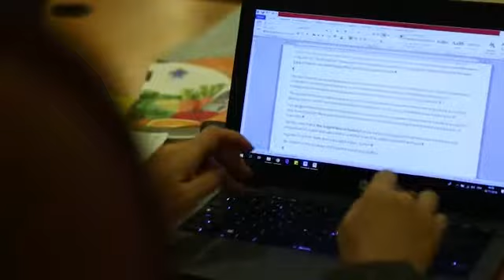Regional meeting 26Nov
عدد أيام المؤتمر: 3 أيام متتالية

26 نوفمبر 2018 الاجتماع الإقليمي لمعالجة السمنة في إقليم دول الشرق الأوسط
27 -28 نوفمبر 2018 أيام المؤتمر

من نحن؟
إدارة التثقيف الصحي مؤسسة حكومية تابعة للمجلس العلى لشؤون الأسرة في الشارقة، تترأسه سمو الشيخة جواهر بنت محمد القاسمي قرينة صاحب السمو الشيخ الدكتور سلطان بن محمد القاسمي حاكم الشارقة، تأسست في عام 2010 ورؤيتها دعم فئات المجتمع للوصول نحو حياة صحية آمنة، متكاملة ومتميزة، للأسرة والمجتمع.

لمحة عن مؤتمراتنا السابقة:
• منذ عام 2011 حققنا حضور يفوق 5000 فرد من أفراد المجتمع.
• استقطبنا أكثر من 80 مختصر وخبير محلي وعالمي بمختلف الإختصاصات العلمية والطبية.
• تم اعتماد المؤتمرات الخمسة السابقة بإجمالي 30 ساعة معتمدة للحضور من وزارة الصحة ووقاية المجتمع وجامعة الشارقة.
• تم عرض ما يفوق 70 محور صحي متنوع يهم المرأة، الرجل، الطفل والأسرة بوجه عام.

مؤتمر صحتي 2018:
مؤتمر صحتي السابع، والذي ينظم في إمارة الشارقة في شهر نوفمبر 2018، يحظى بإهتمام خاص من سمو الشيخة جواهر بنت محمد القاسمي – رئيس المجلس الأعلى لشؤون الأسرة في الشارقة – كونها تؤمن بأن الاستثمار في صحة الإنسان ما هو إلا استثمار في مستقبل الدول.
يأتي هذا المؤتمر تنفيذاً للإستراتيجية الإقليمية من منظمة الصحة العالمية للتغذية ( 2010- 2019) والتي توصي بأهمية تحديث الاستراتيجيات والخطط الصحية الوطنية في التوعية الصحية والإلتزام بالجانب الوقائي كمحور أساسي للتوجهات التثقيفية الموجهة للمجتمع بكافة شرائحه.
يعد هذا المؤتمر الفريد من نوعه تجمعاً ضخماً للأطباء والمختصين في مختلف القطاعات المحلية والدولية مع أولياء الأمور وأفراد من المجتمع لمناقشة عدة محاور صحية تهمهم وتهم أسرهم. حيث يهدف هذا المؤتمر إلى رفع مستوى الوعي الصحي والثقافي لدى أفراد المجتمع حول أبرز تداعيات التغذية في عصرنا الحالي وارتباطها بالعديد من القضايا الصحية والأمراض الحديثة، من خلال خلق بيئة داعمة للمناقشة والحوار الودي وطرح الخبرات وقصص النجاح في التعايش مع الأمراض المزمنة بإجراء تغيرات بسيطة في نمط الحياة اليومي.